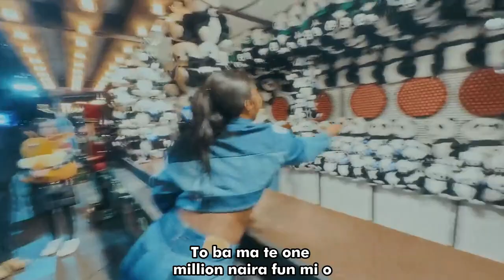Mayorkun - Under The Canopy (Music video + lyrics)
The self-proclaimed Mayor of Lagos, Mayorkun is back with a brand new single titled, Under The Canopy, a sonic escape and a guaranteed mood-booster.
The fresh offering comes after his previous single, Love For Free, and his collaborative effort with Rotimi and Nasty C on Sade.